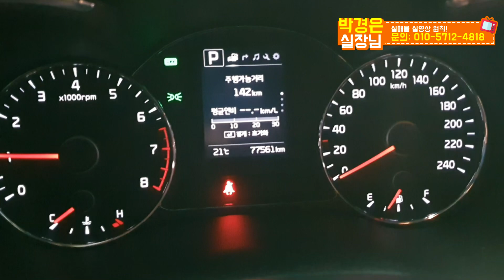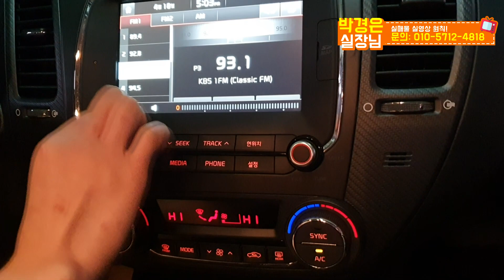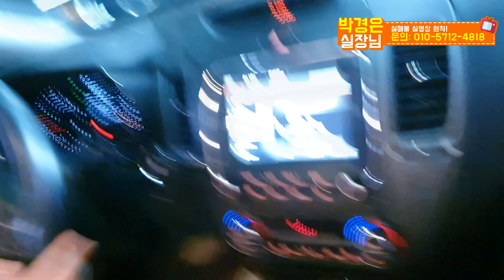(판매완료) 더뉴K3 1.6 트렌디 1.050만원에 (소중한인연감사합니다)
차종: 기아자동차 더뉴K3 1.6 GDI 트렌디 기본형
색상: 흰색
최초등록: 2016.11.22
주행거리: 77,535km
사고여부: 무사고
공인연비: 12.6~18.4km
판매가격: 1,050만원

*24*상담문의 ! 안심구매 ! 여성의 힘 ! 보여드리겠습니다